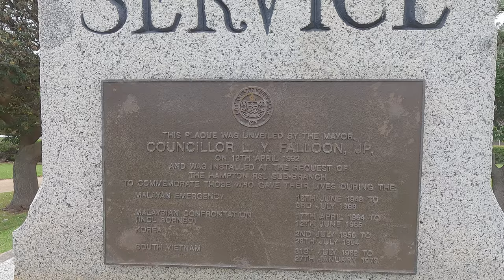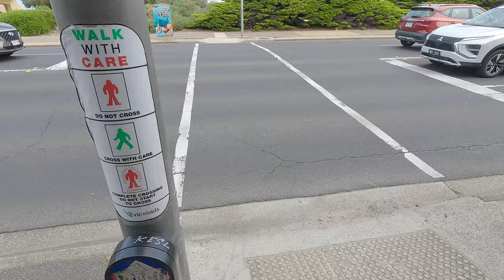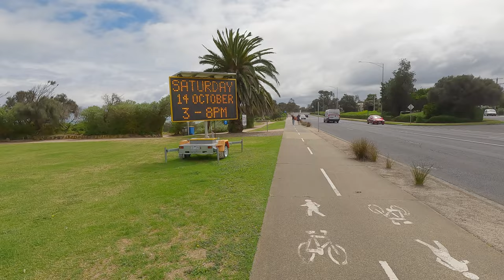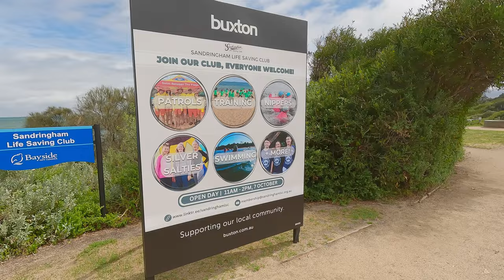Laid back bayside life: A walk in Sandringham. 13/10/2023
Welcome to the first video with my new GoPro Hero 11. It has a combination of 10 bit colour for more accurate reproduction , a bigger sensor for less harsh contrast and improved sound. It has required much less tweaking in post to produce a good result. I am well pleased.

It was a mild, but squally Melbourne spring day. I spent my walk time trying to gauge the dodging of possible immanent showers coming from across the Bay. In the end it looked as though some showers were approaching from the south. I turned around and headed back.

Sandringham is an older Bayside suburb that has retained much of its charm, despite being modernised over the years. There is a mix of old and new shops and homes. Check them out as we wander from the shopping centre to the beach.
The conditions meant there were a lot less people on the beach front and a rougher sea. The wind blew the cobwebs away.